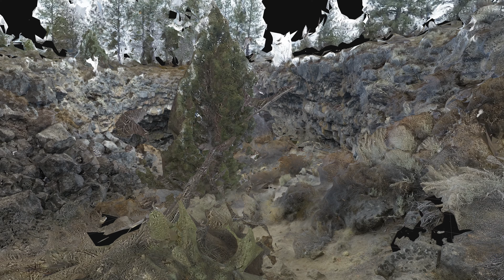Arnold Ice Cave, model 2 3 1, 2160p60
This is my second attempt to model Arnold Ice Cave near Bend, Oregon.  Part 3 is at the entrance and the vegetation didn't come out well in the model.